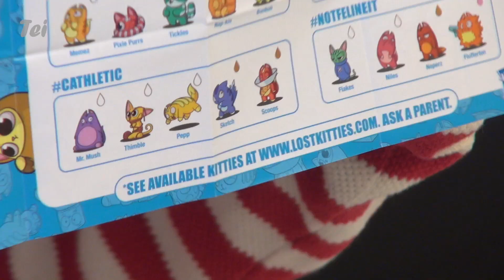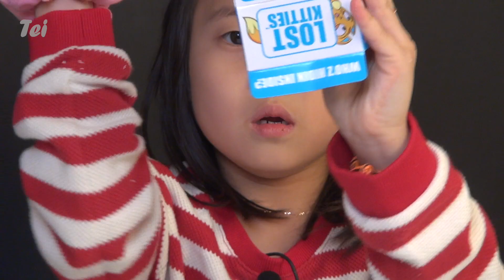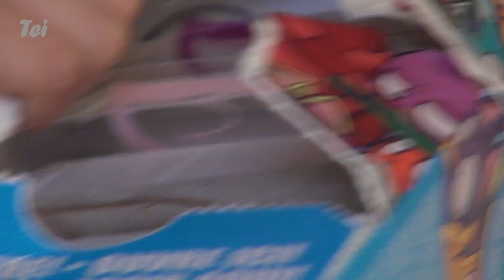[직접사온]우유팩 고양이 로스트키티 랜덤팩 열어보기ㅣ태희의 해피 하우스 '태피하'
우유팩 속 에서 나온 귀여운 고양이
로스트키티 서프라이즈 랜덤팩 열어보기!